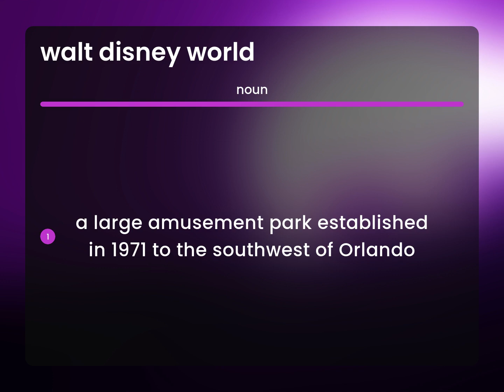Walt disney world | what is WALT DISNEY WORLD meaning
What does WALT DISNEY WORLD mean?

Susan Miller (2023, April 23.) What is Walt disney world definition?